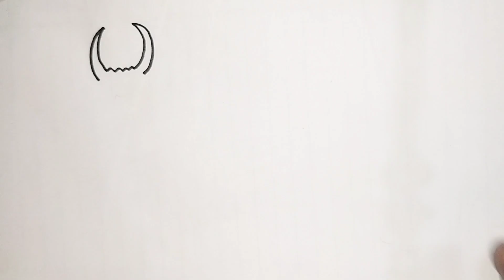How to draw a Cow very simple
How to draw a cow simple
How to draw a cow simple drawing
How to draw a cow for kids
how to draw a cow for students
how to draw a cow Trending
how to draw a cow 🐄
drawing
painting
drawing of cow with pencil
easy painting
easy drawing easy for drawing
easy way of drawing trending video
how to draw a viral video
how to draw a Bird
simple drawing
Trend Drawing video
how to draw a animal
how to draw a animal drawing
how to draw a animal trending
how to draw a animal cow
outline of cow
drawing of kids very simple
how to draw a drawing very simple
trending video of kids
painting for kids
simple painting of kids